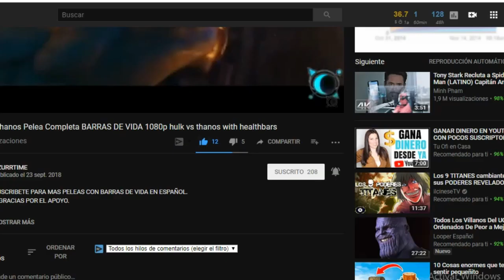Hulk VS Thanos 🔥 Pelea Completa 🔥 CON BARRAS DE VIDA 1080p hulk vs thanos with healthbars